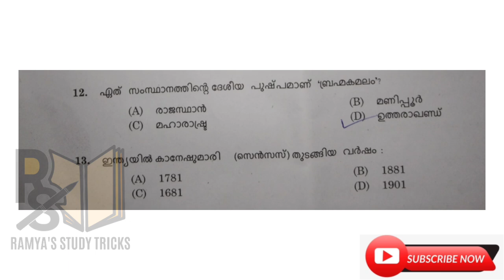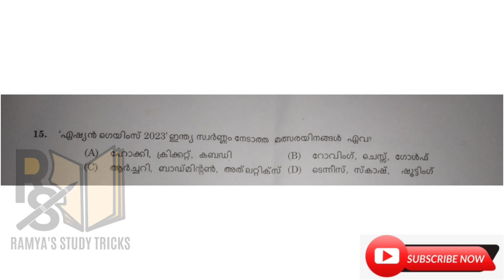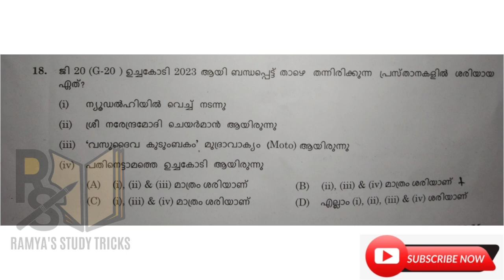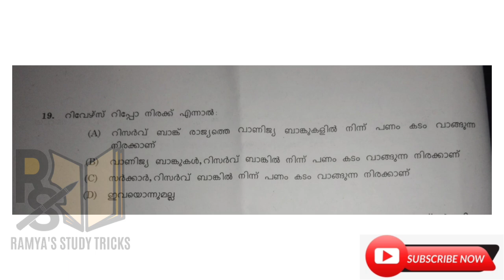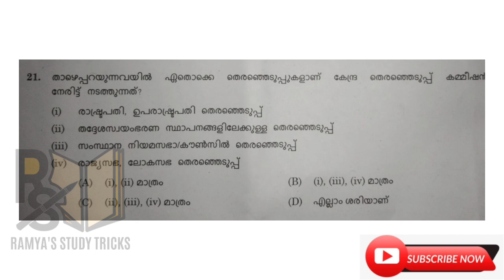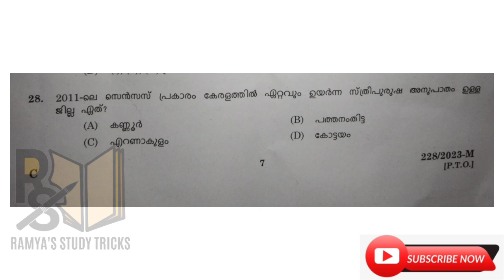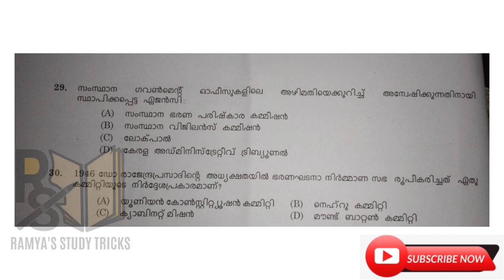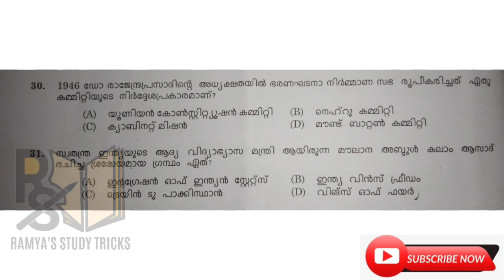laboratory assistant higher secondary education18.11. 2023 Questions and related facts| part 2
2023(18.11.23) ലെ പി എസ് സി നടത്തിയ ലബോറട്ടറി അസിസ്റ്റൻറ് ഹയർസെക്കൻഡറി എജുക്കേഷൻ  ചോദ്യപേപ്പറിൻ്റെ  അനുബന്ധ വിവരങ്ങളാണ് ഈ വീഡിയോയിൽ ഉൾപ്പെടുത്തിയിട്ടുള്ളത്.